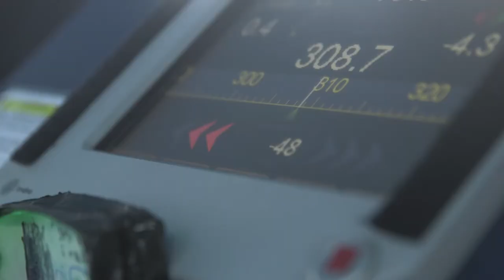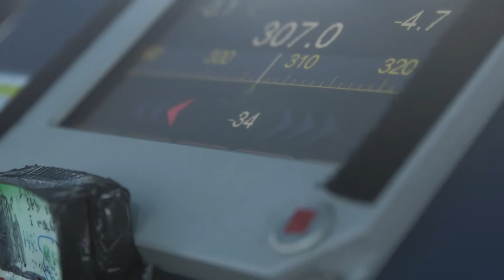Footage aboard Norwegian Navy Ship filmed during At-Sea Demo/Formidable Shield 2021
B-Roll Filmed by Royal Norwegian Navy
ATLANTIC OCEAN
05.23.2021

Film Credits: Naval Striking and Support Forces NATO